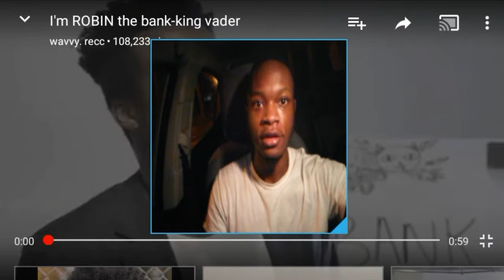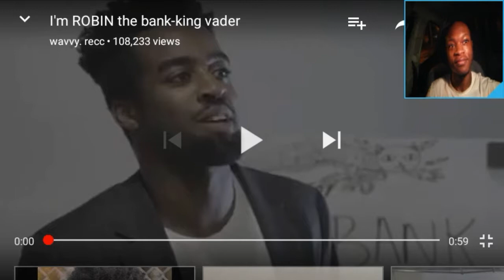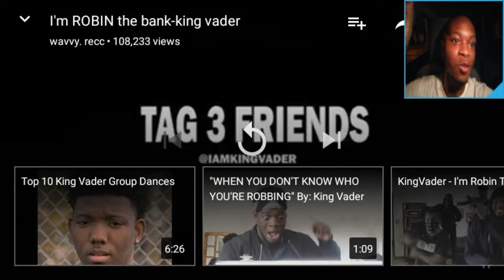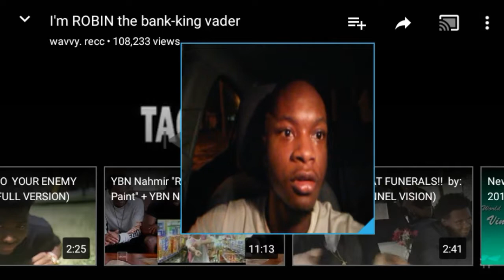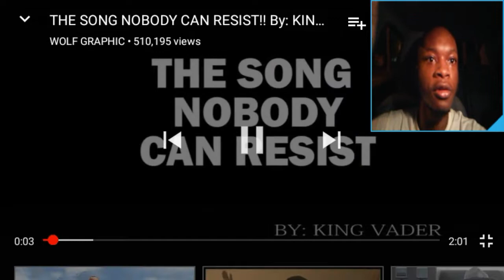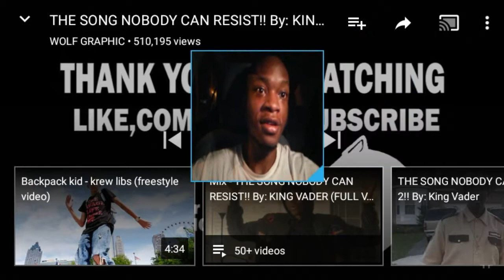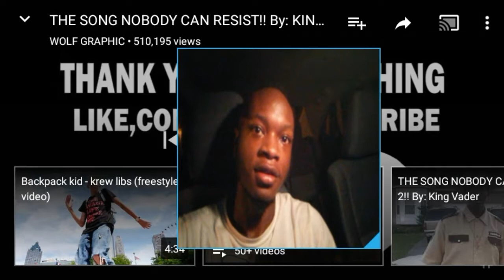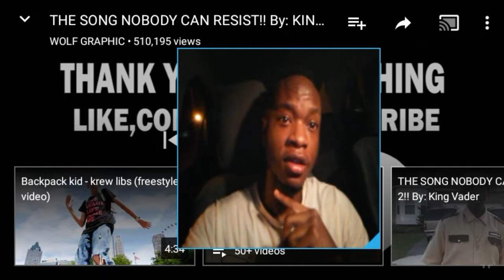King Vadar My Name Robin Thebank Reaction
King Vadar has some funny videos however quite a few of his video is about robbing.